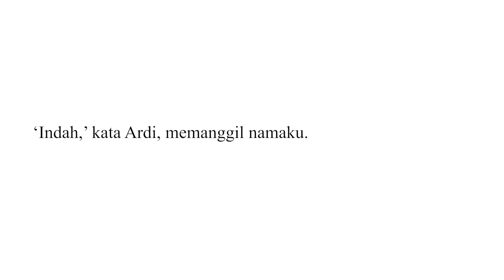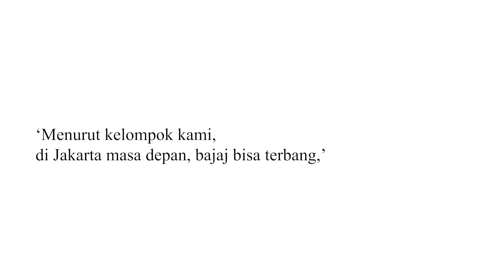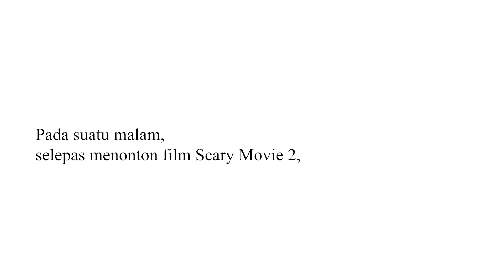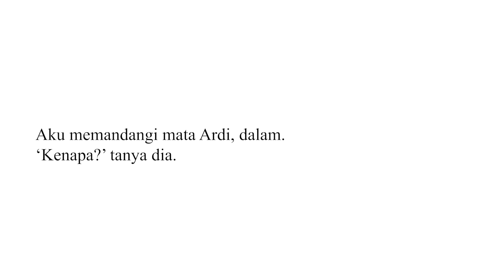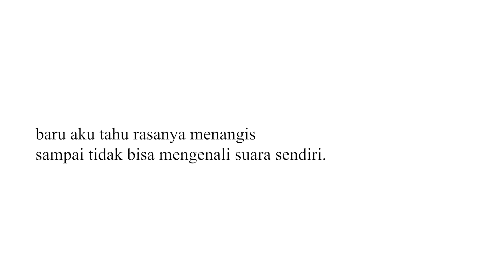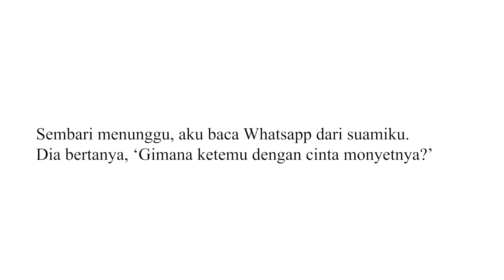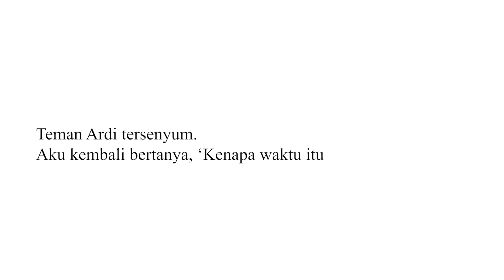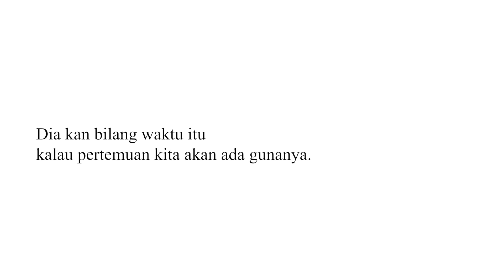Persimpangan (Cerita Pendek)